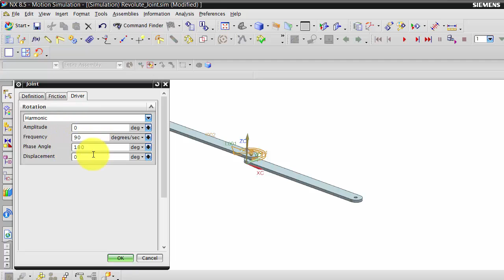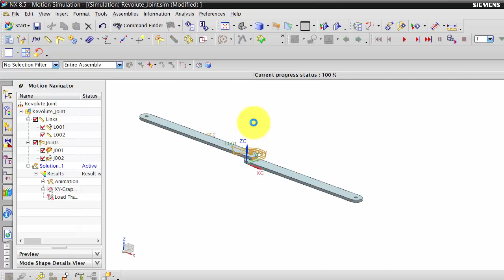NX: Motion Simulation | Revolute Joint - Harmonic Driver